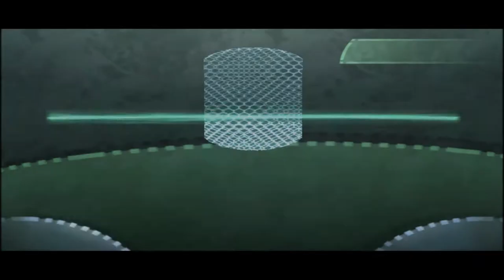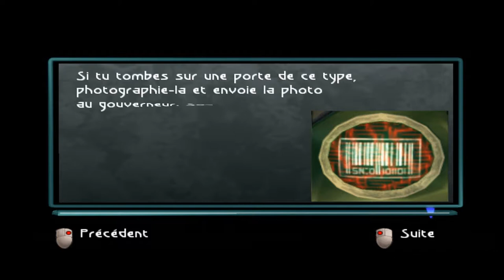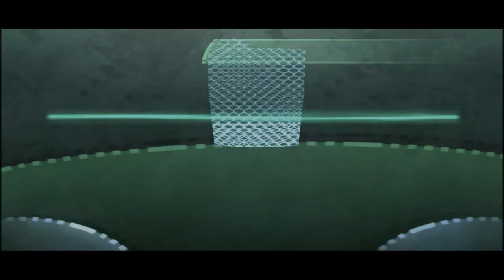Beyond Good and Evil - ep 4 [WT]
quatrième épisode de mon Walk through sur Beyond Good and Evil